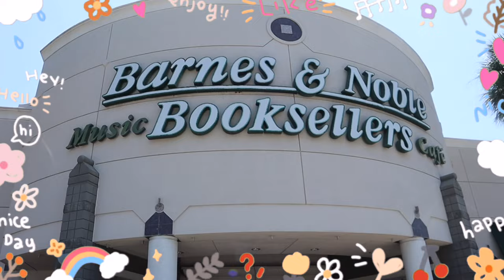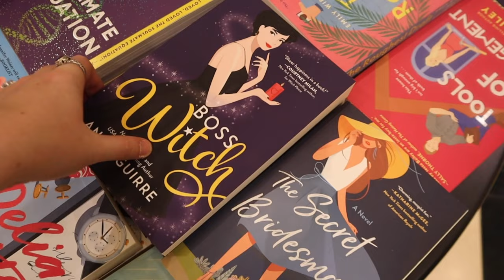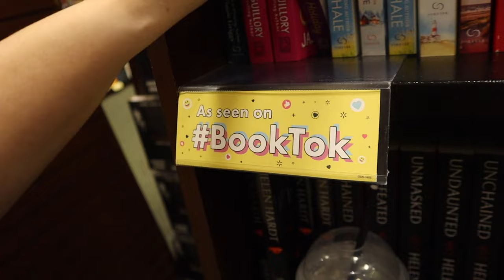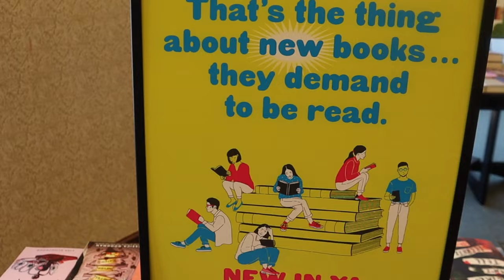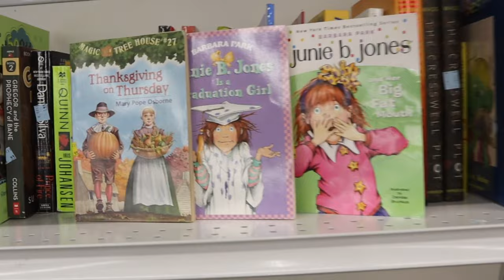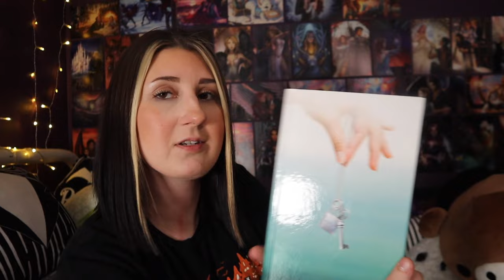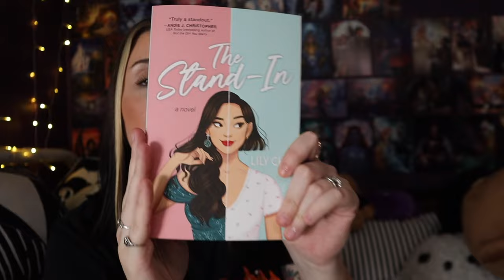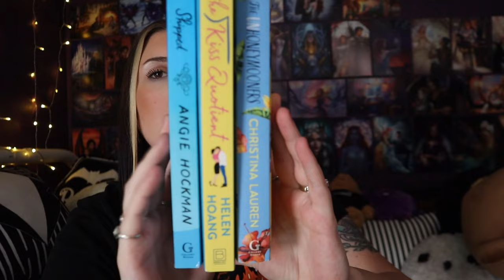come book shopping with me ♡ barnes & noble + goodwill book haul ★ book shopping/thrifting vlog